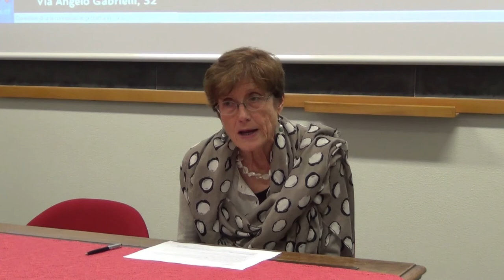Immagine mentale dello spazio e proprietà degli oggetti geometrici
WORKSHOP 4

Relaziona: Daniela Lazzaro

Seminario di Studi e Formazione Università-Scuola
"Il curricolo e oltre"

Le analisi, le strategie, i percorsi e gli strumenti per la costruzione del Curricolo elaborati e sperimentati dal Laboratorio RED - Ricerca Educativa e Didattica.

13 novembre 2019
Istituto Comprensivo di Cittadella (PD)

Promosso da:
Laboratorio RED, Ricerca Educativa e Didattica - CISRE, Università Ca' Foscari di Venezia
CRUT, Centro Risorse Università Territorio di Cittadella
Dedicato a Umberto Margiotta